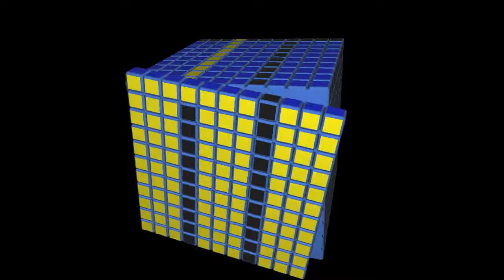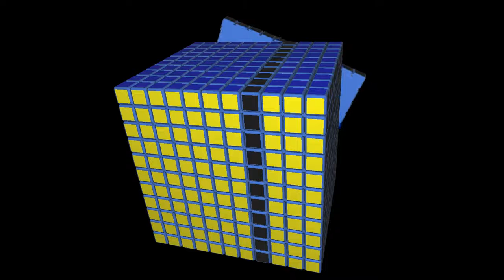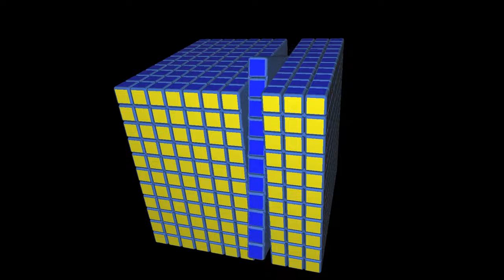Secretos Cuberos - Cubo 11x11x11 #5 | El Friki de los Cubos